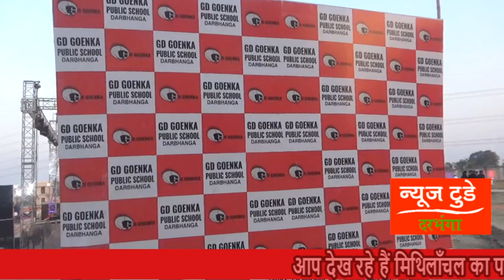NEWS TODAY DARBHANGA 06.03.2022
भव्य शुभारम्भ